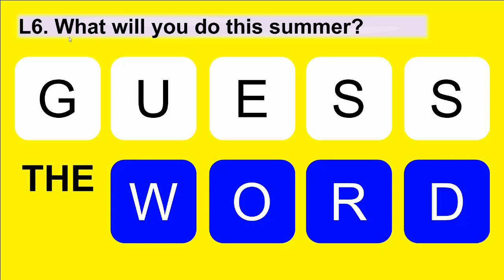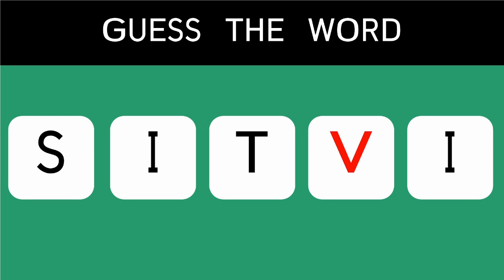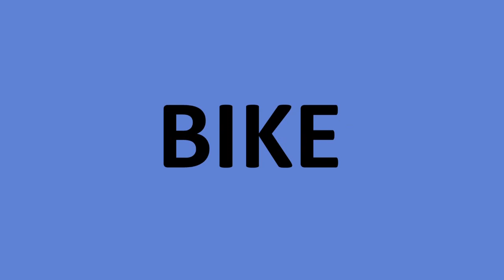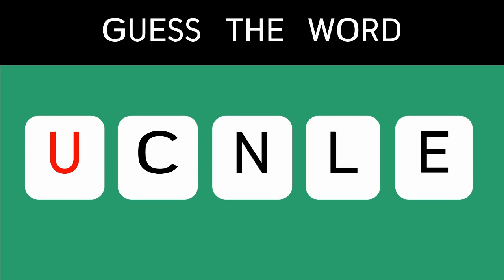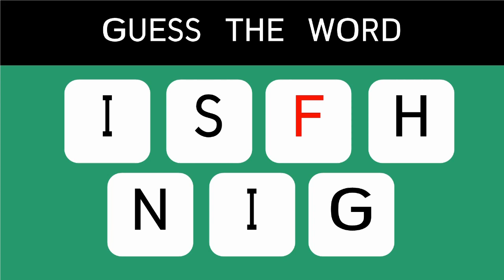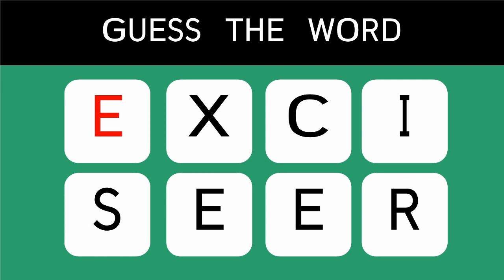5학년 영어 ★L6. What will you do this summer? 단어게임 : 대문자 맞추기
6. What will you do this summer? 이번 여름방학에 무엇을 할꺼니?
여름방학의 계획을 묻고 답하는 표현연습시간.
대문자맞추기 게임을 통해 스펠링 암기 효과와 대문자 소문자 연계학습에 도움이 되는 학습법!!

1단계 : 대문자 맞추기 :
           빨간 부분이 단어의 시작 문자

2단계 : Word review : 단어복습시간
          - 단어를 같이 말해보면서 단어를            기억해보세요.

What will you do this summer? summer 5학년 English 5학년 영어 game 대문자 will 미래 What will 여름방학 I'll I will capital letter